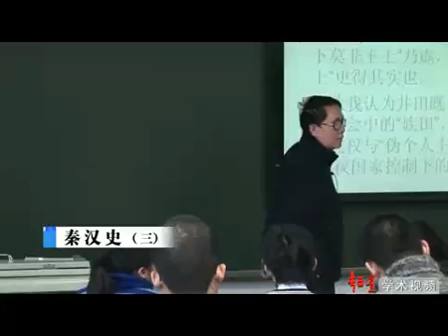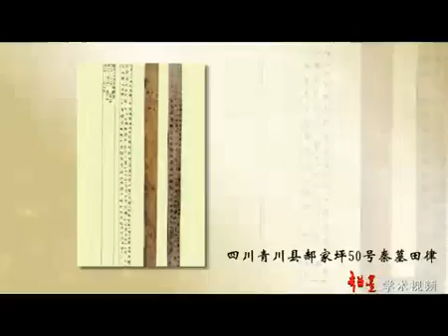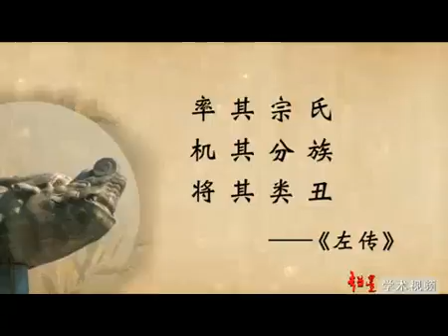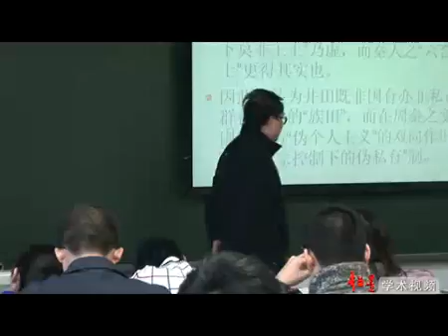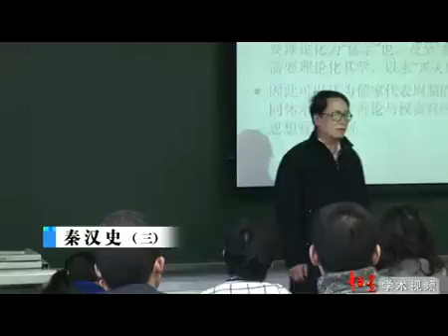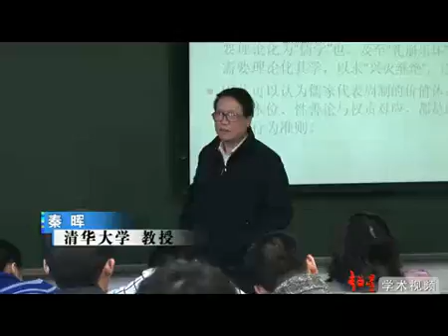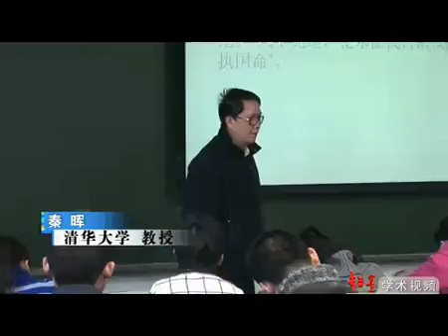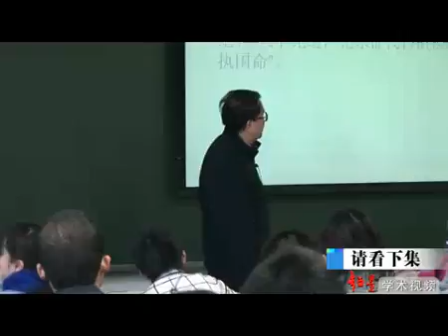03 秦汉史（三）